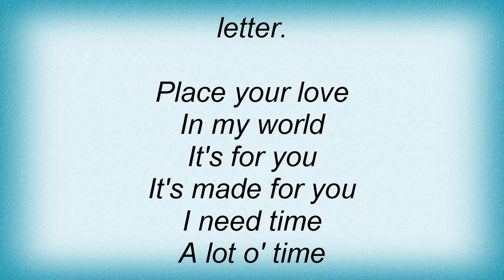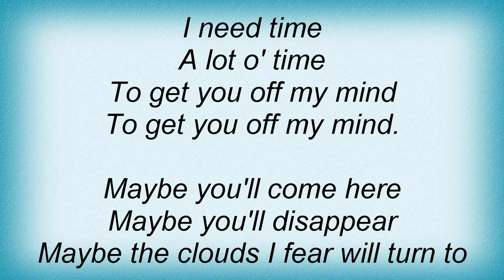Roxette - Place Your Love Lyrics